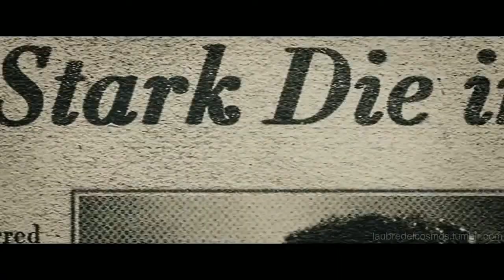hydra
Kaptan amerika kış askeri